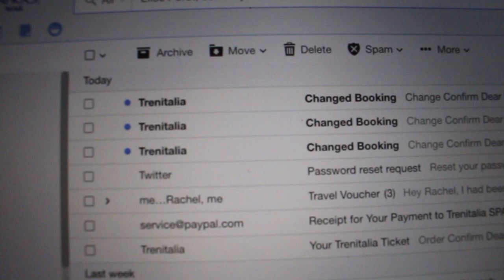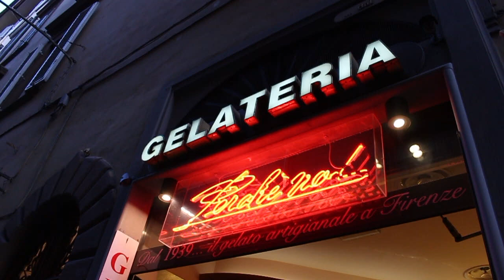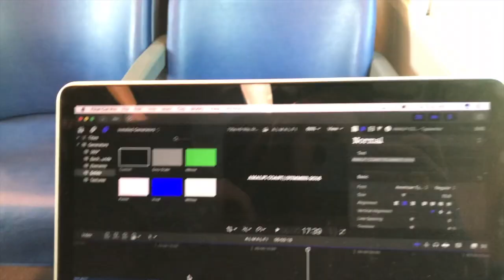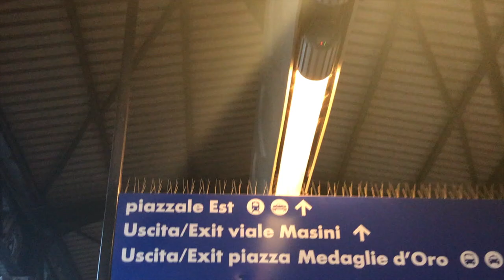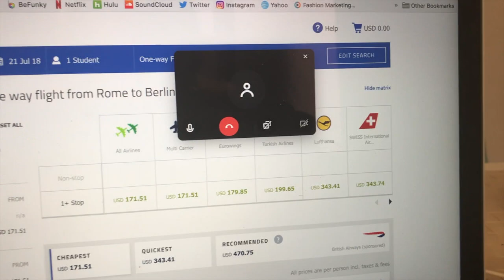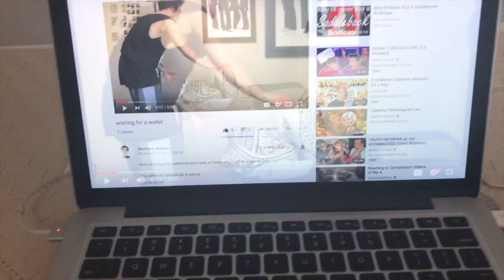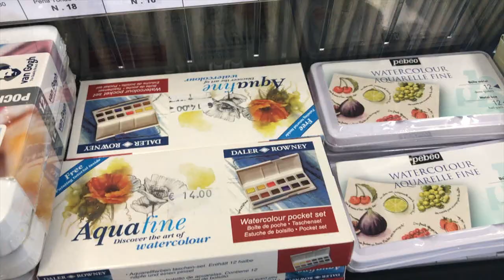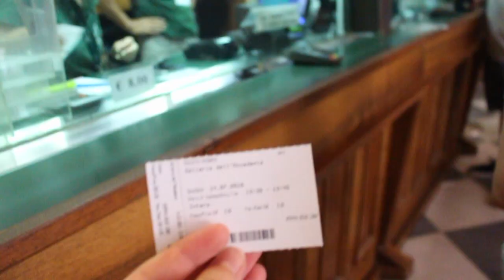i am not a vlogger| Florence, Italy 7/9-7/14/18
i am not a vlogger
because this isn't the typical style, and i don't plan for it to be.
so i don't want to be regarded as one and expected to do so.
these will get better with time but honestly this was just something easy to put together while i'm on the road. i'm planning on switching up the editing a little more or the way i film, etc. stick around to see what these eventually turn into.
yes this went up way earlier but didn't have audio?